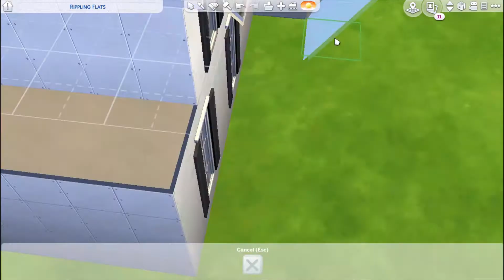The Sims 4 Speed Build: Suburban Mansion | Part I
- Sims Gallery: Simonopolized